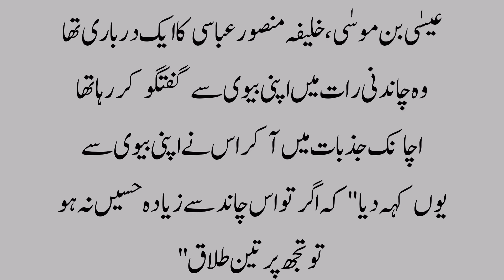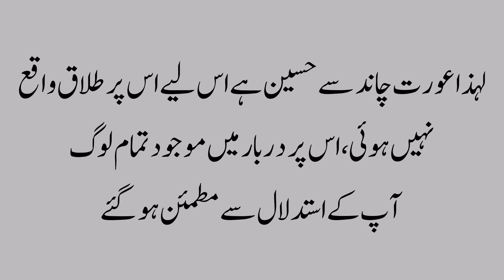3 Talaq Ka Herat Angaiz Qissa | 3Talaq | Zahanat ka Waqia | Informative Stories